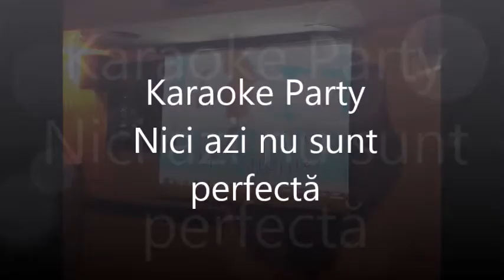Nu sunt perfecta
nu, nici azi nu sunt perfecta..